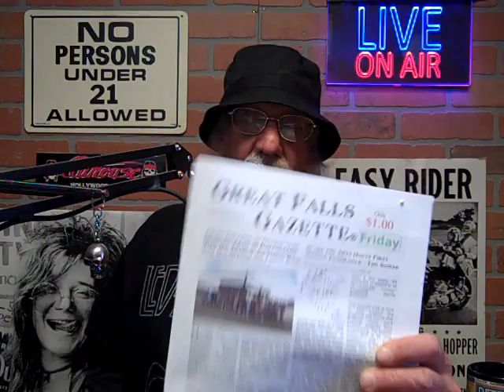#125 Pipewrench Podcast 7/8/24 Spinning Like A Top Outta Control & Local Fireworks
Earth spins like a top at 1000mph, orbits like a corkscrew at 67,000mph and chases the sun across the galaxy at over 400,000mph... but everything's under control. Local fireworks fiasco, Sophia Bush birthday and keep your dogs safe in the summer heat.